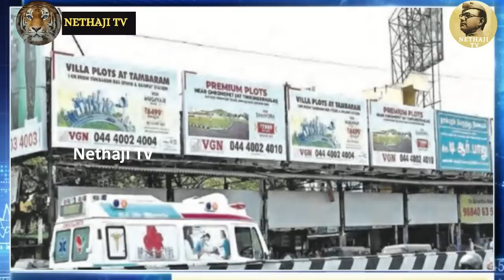மோசடி வழக்கு !அதிகாரிகளின் கேள்விகளுக்கு ராகுல் திணறல்